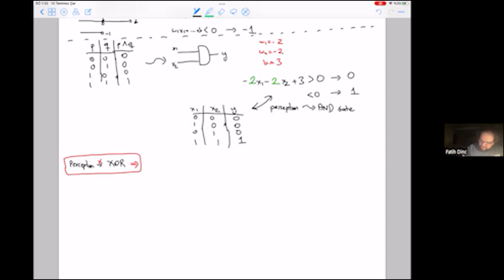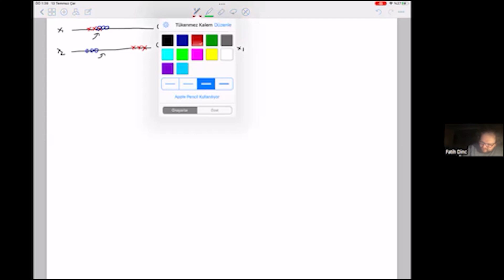Bilişsel Bilimin Temelleri Yaz Okulu #2 | Nöral Ağlar - Fatih Dinç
Bilişsel Bilimin Temelleri Yaz Okulu'nda bilişsel bilim bağlamında felsefe, bilgisayar bilimi, psikoloji, dilbilim, ve nörobilim dersleri yer almaktadır. İkincisini gerçekleştirdiğimiz yaz okulumuza "Nöral Ağlar" adlı sunumuyla Stanford Üniversitesi araştırma görevlisi Fatih Dinç katılmıştır.

Fatih Dinç ile bu dersimizde, beyinle ilgili bilinmeyenleri ortaya çıkarmak için makine Öğrenmesinin kullanıldığı yolları, makine öğrenmesi ile hipotez sınamasını, yinelemeli nöral ağları, Nedensel modeller ve işlevsel bağlantı tahmini ile ilgili sorunları, nöral ağlarda biyolojiden ilham alan düzenleme yöntemlerini işleyip yüzeysel öğrenme ile derin öğrenme karşılaştırıldığında ne zaman hangisini kullanmalı, modeller nasıl seçilmeli? Sorusuna cevap arayacağız.

Öncelikle sunumu için sayın Fatih Dinç'e, ve etkinliğimize katılan, tartışma sırasında katkıda bu herkese teşekkür ederiz!